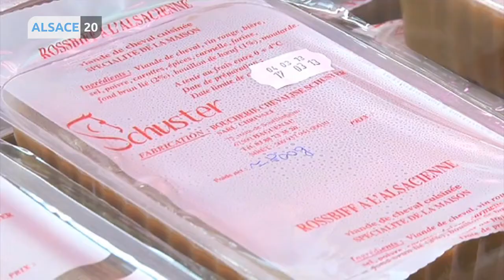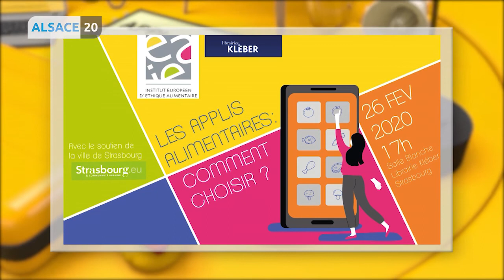Mettre de l’éthique dans notre alimentation, oui mais comment ?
Face à la montée en puissance des préoccupations sociales, écologiques et éthiques, les consommateurs sont toujours plus nombreux à privilégier les produits alimentaires respectueux de l’environnement et des hommes. Et vous avez-vous conscience de ce que contient votre assiette au quotidien ? Plus d’explications avec notre invitée, Yvelise Schaeffer, Déléguée Générale de l’Institut Européen d'Éthique Alimentaire